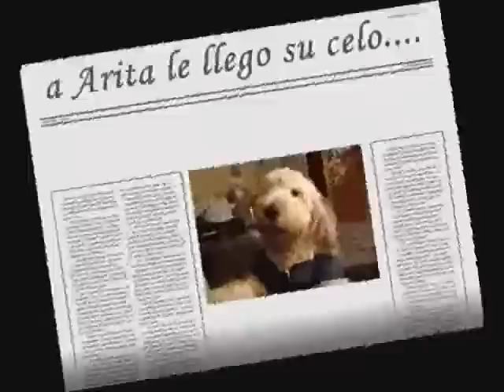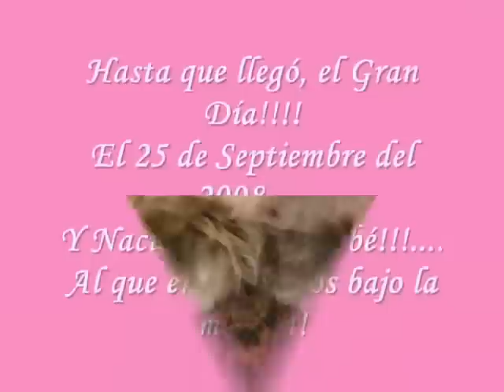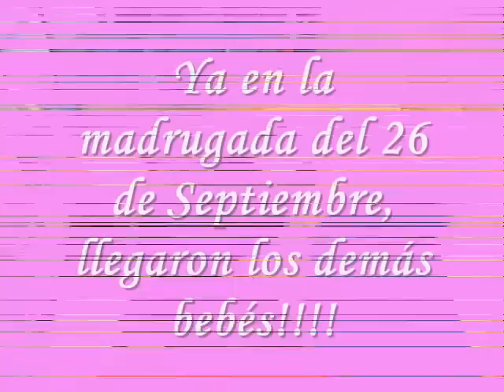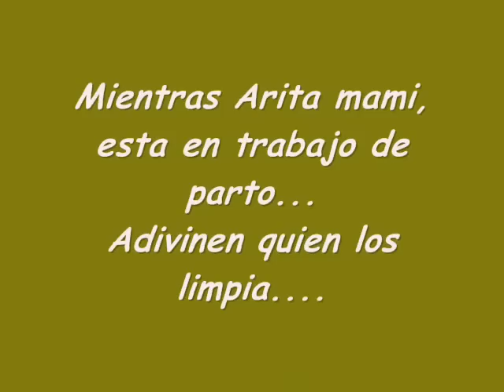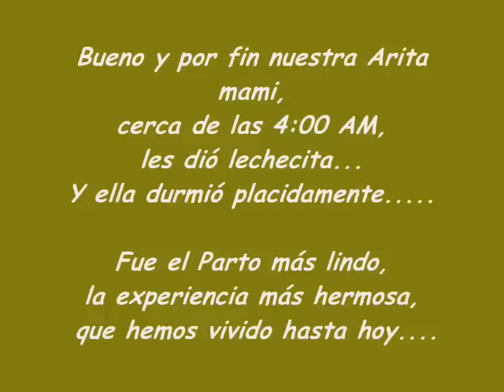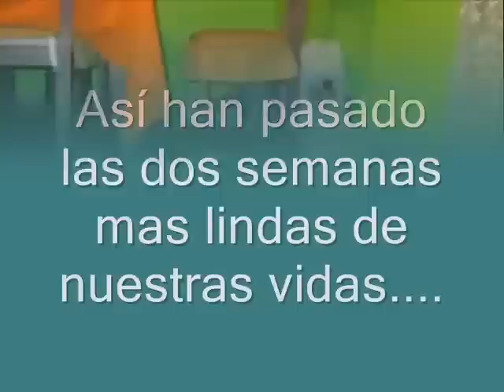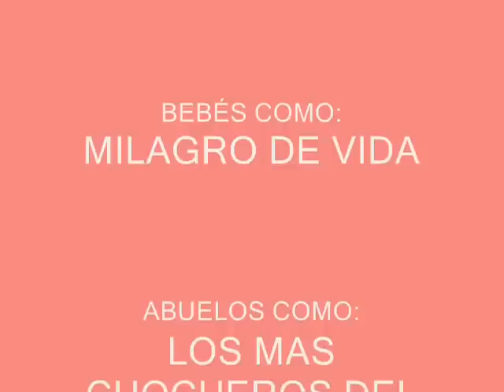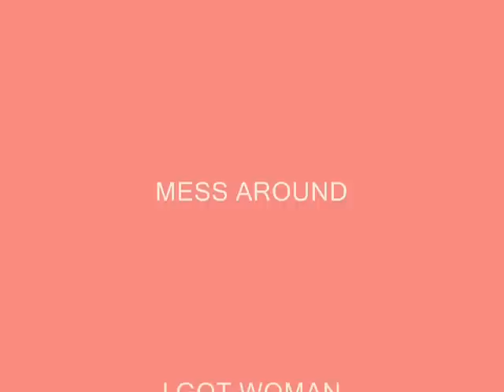Una Larga Espera....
Un video de la experiencia maternal de Arita...